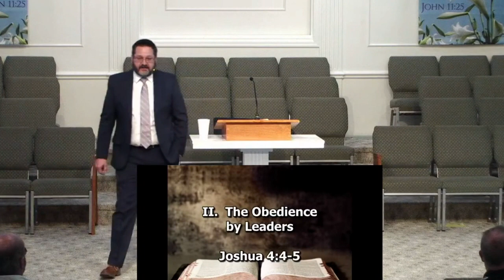Remembering God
Sunday, May 28, 2023 AM Service, Pastor Jerry Finchum